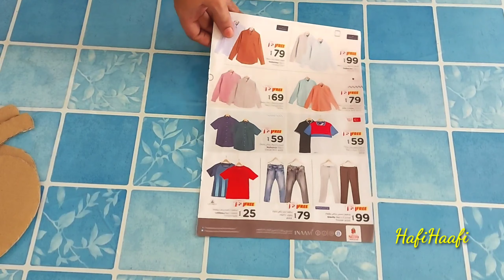Apple 🍎 Pen Holder Craft/How to make Pen Holder using Cardboard and Paper/Easy to Make Pen Stand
Cardboard, papers were used to make this Apple Pen Stand.  I'd like to offer some of my thoughts on pen Holder.

# pencil holder
How to make Pen Holder using Cardboard and Paper

material required:
🌹cardboard
🌹paper
🌹paint
🌹glitter paper
🌹glue